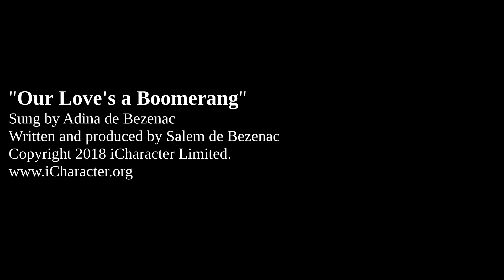Our Love's a Boomerang | Music for children 😊 Kids video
A kids song about showing love to family. - You reap what you sow. -